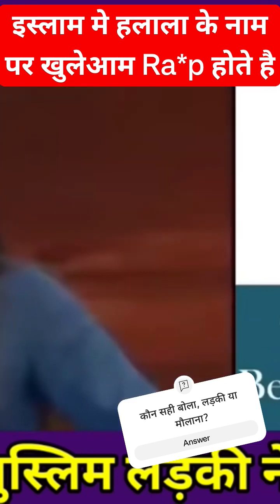हलाला पर लड़की ने मौलाना को धोया😡